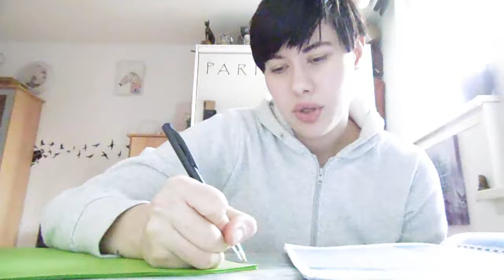een mooie nieuwe start op stage!